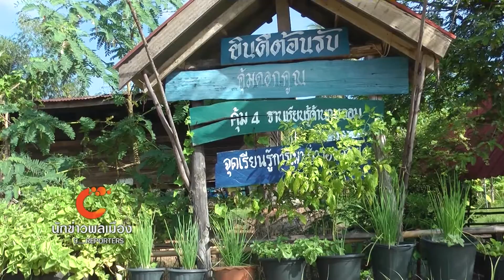นักข่าวพลเมือง : บ้านโนนรังปลูกผักกินเอง ลดรายจ่ายเพิ่มรายได้ l 20 ม.ค. 60 l 12.00 น.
เมื่อการสร้างรายได้เพิ่มไม่ใช่เรื่องง่าย การลดรายจ่ายในครัวเรือนจึงเป็นอีกวิธีการ "รัดเข็มขัด" ของชาวบ้านโนนรัง อ.โนนคูณ จ.ศรีสะเกษครับ พวกเขาปรับเปลี่ยนพฤติกรรมจากที่เคยซื้อกับข้าวนอกบ้าน มาเป็นการปลูกเอง เลี้ยงเอง สร้างอาหารไว้กินในครอบครัว ติดตามเรื่องนี้กับเพื่อนๆจากมูลนิธิสื่อสร้างสุข